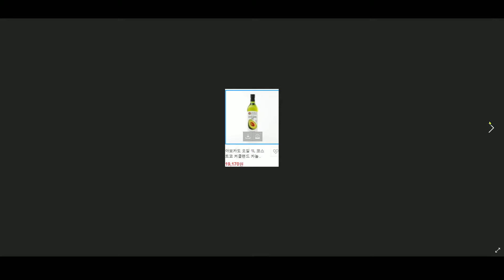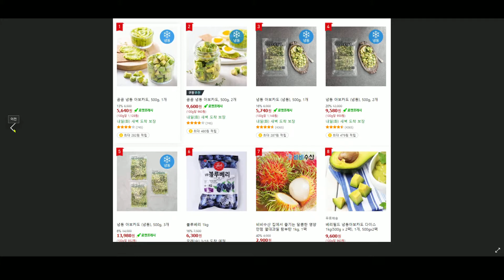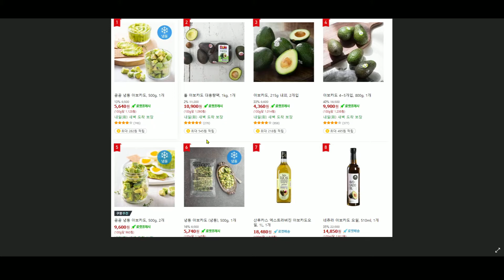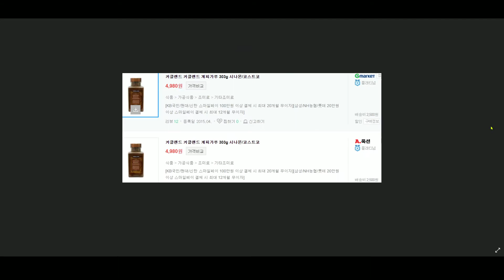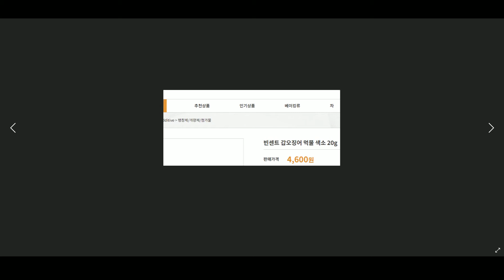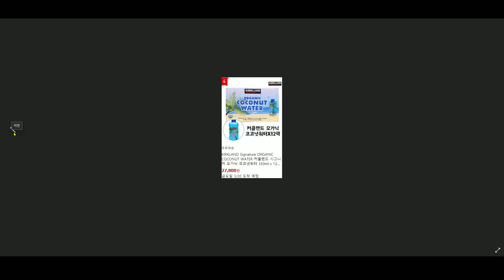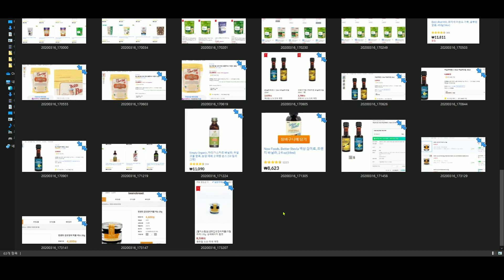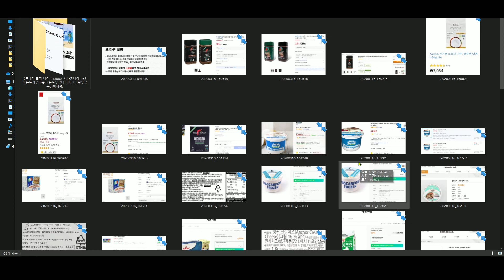키토 재료 최저가 비교,블루베리 딸기 네이버13000 ,시나몬네이버6천아몬드가루비슷,아몬드우유네이버,코코넛우유 쿠팡이저렴,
블루베리 딸기 네이버13000 ,시나몬네이버6천아몬드가루비슷,아몬드우유네이버,코코넛우유 쿠팡이저렴,